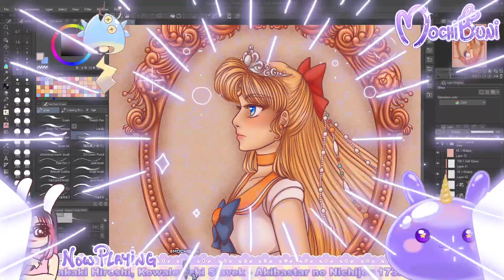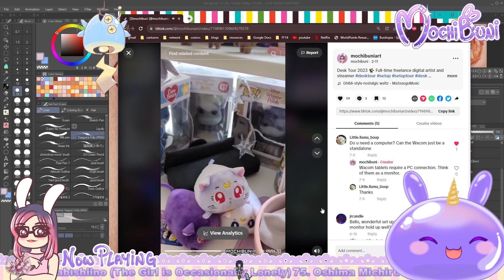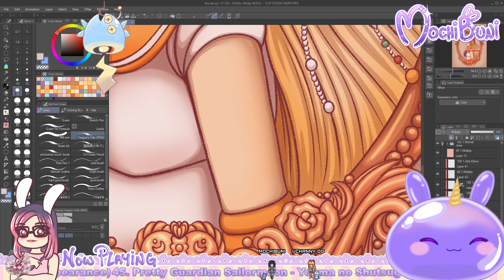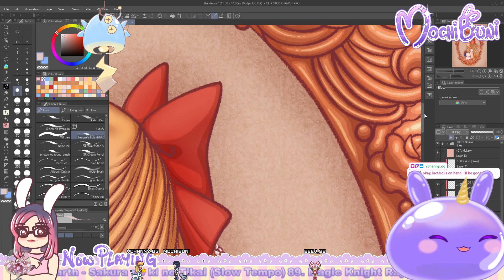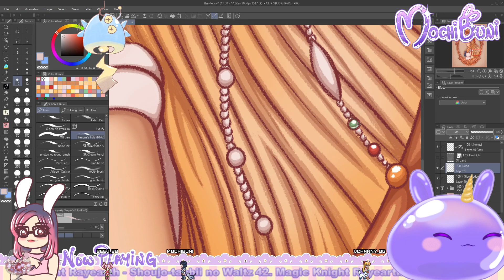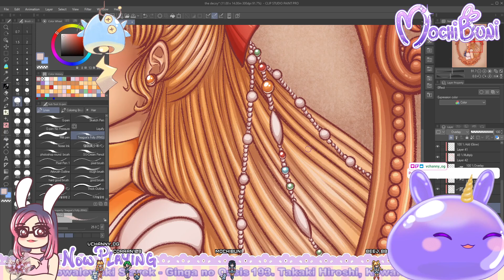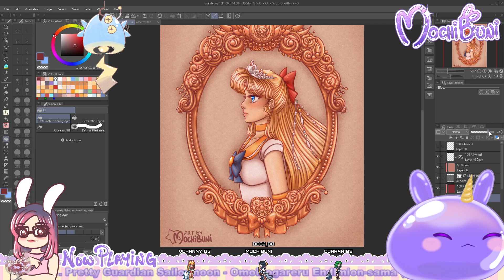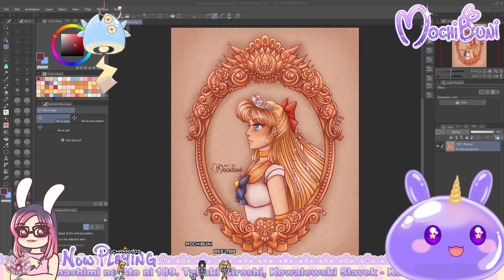The Decoy - Princess Venus - Part 6 | Let's Draw!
Stream VOD from September 19th, 2023, finishing up The Decoy.